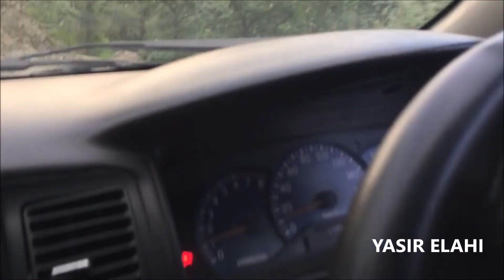Kumrat Valley Upper Dir Kohistan Pakistan Video 2020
Kumrat (Urdu: کمراٹ‎) is a valley in the Upper Dir District of Khyber Pakhtunkhwa the Province of Pakistan. Kumrat Valley is located about 45 minutes away from the town of That. It is one of the scenic valleys of Khyber Pakhtunkhwa and a picturesque spot for travelers. Every summer season thousands of tourists from different areas of the country visit to Kumrat valley and enjoy the greenery and cool weather.

Kumrat is covered with green pastures, snow clad mountains, the river Panjkora, foggy mounds and forests are attractions of the region, which serve as habitats for variety of flora and fauna.[4] It is located in the Upper Dir Kohistan region at the back side of which Swat Kohistan area of Gabral is located.

The Kumrat Valley's unique selling proposition for the last few years are it's towering Deodar forest trees located on level ground adjacent the Panjkora river.[1] Although the valley is relatively less green as compared to the Neelam Valley on the whole, the unique storybook ambiance formed by the Deodar forests has continued to attract tourists for several years.